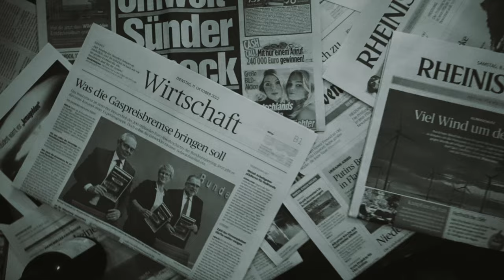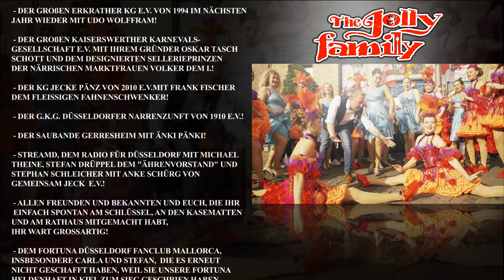Mer Läve Hüt - The Jolly Family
Endlich wieder Karneval!
Mit "Mer Läve Hüt" kehrt die Jolly Family nach 2 Coronajahren in den Karneval zurück und das nunmehr als tolle Liveband mit 5 exzellenten Musikern: Thomas, Arthur, Enrico, Patrick und Peter und dazu natürlich "unserem" Ralf als Sänger und unseren immer strahlenden Tänzerinnen! Unser Sessionslied soll trotz der schwierigen und oft deprimierenden Zeiten aufrufen, dem Moment Leben und Freude zu geben, da er nicht zurückkommt und niemand weiß, was morgen sein wird. Dafür lohnt es sich zu "streiten" und zu kämpfen und wir wollen den Menschen ein bisschen Freude und Lachen zurückbringen!